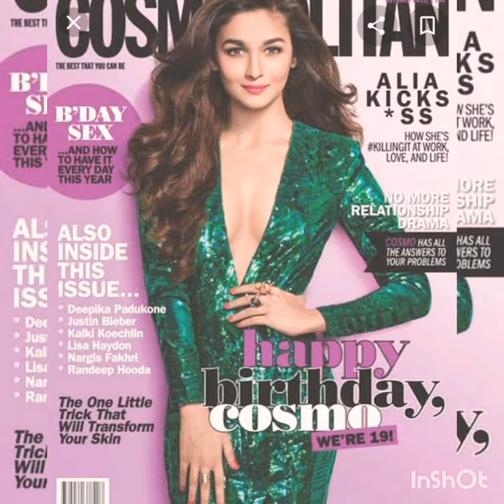cute magazine look of Alia Bhatt ♥️♥️❤️♥️❤️♥️❤️♥️♥️♥️♥️♥️ star life ⭐⭐